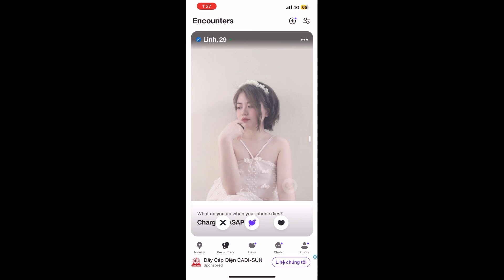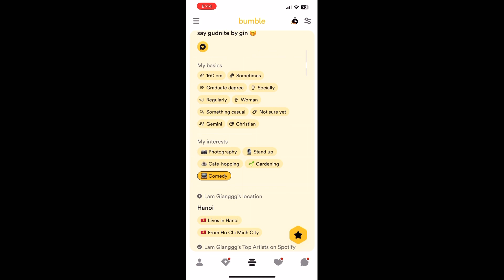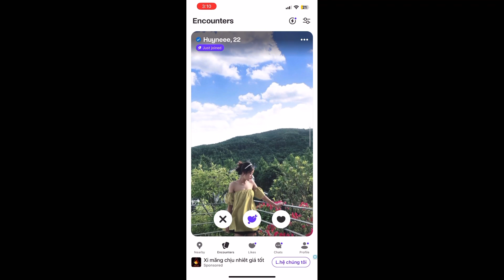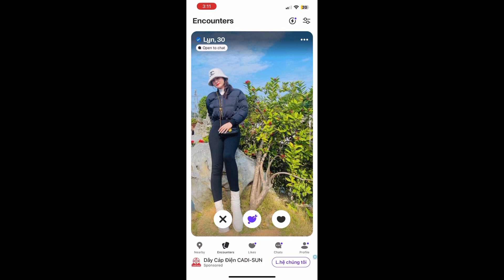Swiping on dating apps in Vietnam 🇻🇳